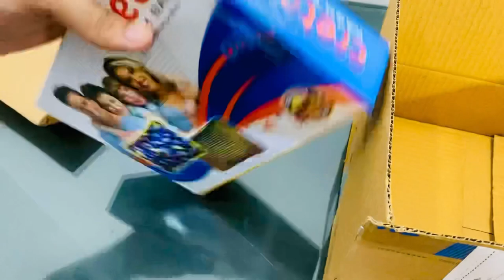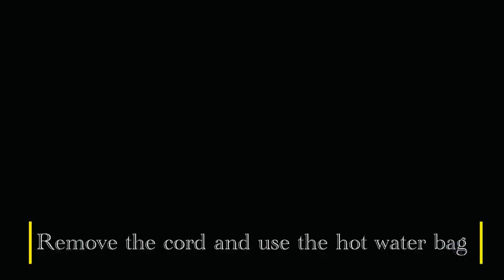CRETO electric hot water bag | No need for changing water |UNBOXING| EASY TO USE ❤️✌🏻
This is creto electric hot water bag . You can purchase this hot water bag in below mention link

Charging time is 7-8 mins
Auto cut off feature is present for safety
Leakproof
No need for changing water
Customer support 9 am to 6 pm
Manufacture and marketed by
Universal Enterprises
Delhi -110032